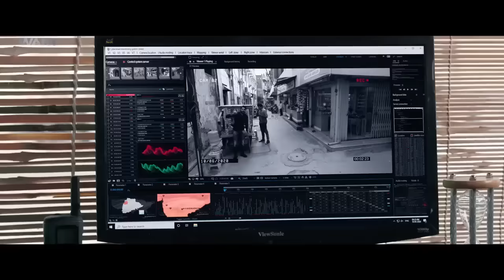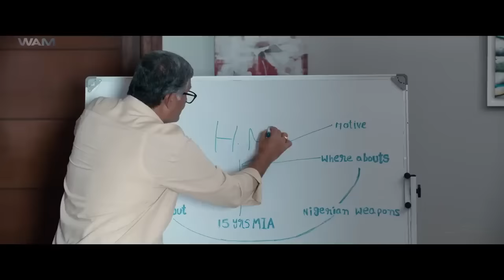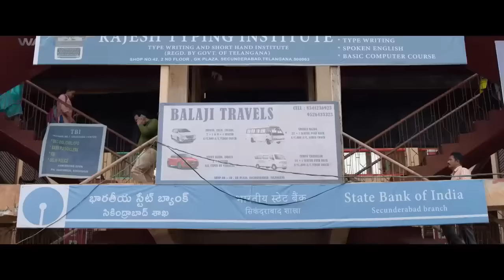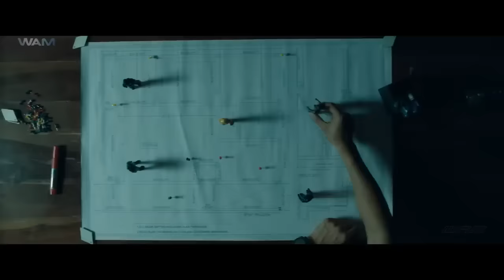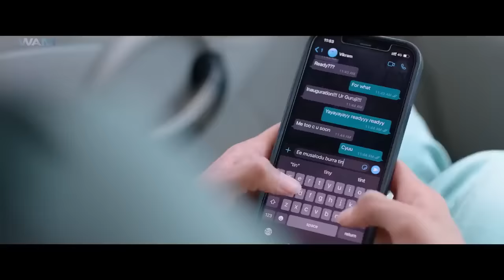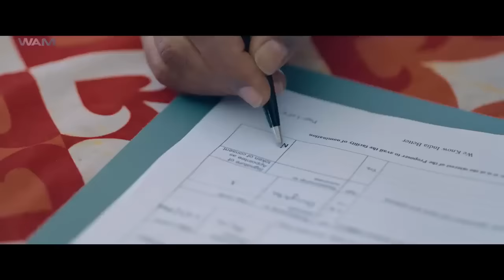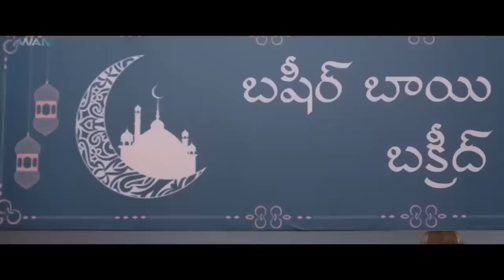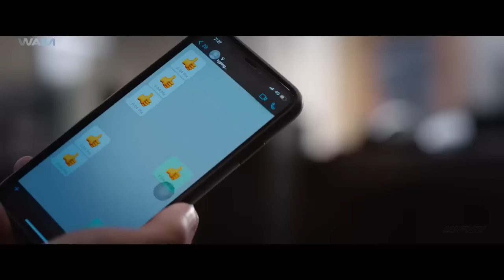Raja Vikramarka - South Indian Movie Dubbed In Hindi | Kartikeya Gummakonda, Tanya Ravichandran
NIA agent Vikram saves Home Minister Chakravarthy from an assassination attempt by gangster Guru Narayan. However, when Guru returns with a vengeance, Vikram must protect what he loves most.